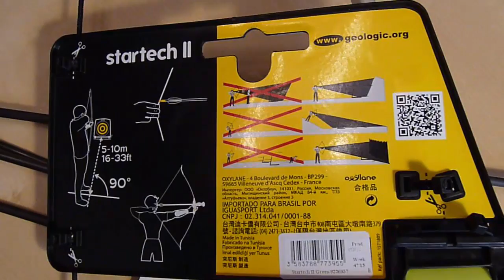Recreative archery with STARTECH 2 GREEN bow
STARTECH 2 GREEN BOW
Rigid grip, Dynamic limbs, Ambidextrous, Built-in central arrow rest, Reverse bowstriang with nocking point, Take down upper limb, With notch making it easy to fit, Fibreglass grip and limbs tested in use.
Guarantee : 2 years excluding consumables (string)
Use: RECREATIONAL archery at distances between 5 to 10 metres.
- One size for archers from age 6 years old
- Take down bow 56" (1.36 m in height)
- Brace: 17.5 cm
- Zero tiller (17 cm upper and lower grip)
- 20 lbs draw weight at draw length of 26 inch
- Use arrows best suited to your bow's draw weight and your draw length. Recommend to use with "GEOSOFT" or "GEO110" arrows
- Children must be supervised at all times
- For optimum performance, remember to replace your string when it shows visible signs of wearing